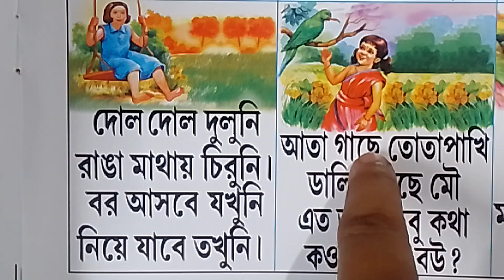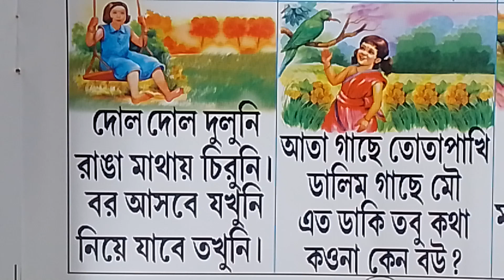বাচ্চাদের মজার মজার ছড়া আতা গাছে তোতা পাখি, দোল দোল দুলুনি - learning bengali rhymes